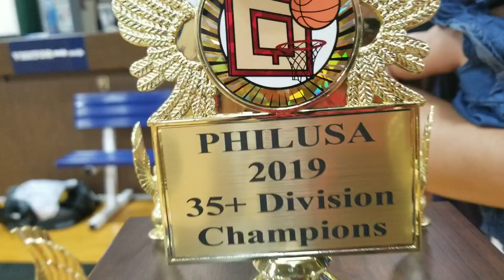PhilUsa 2019 1st Conference Senior Division Team Wreck League